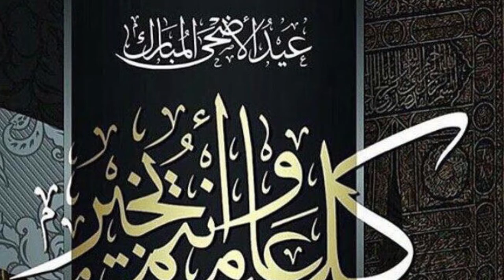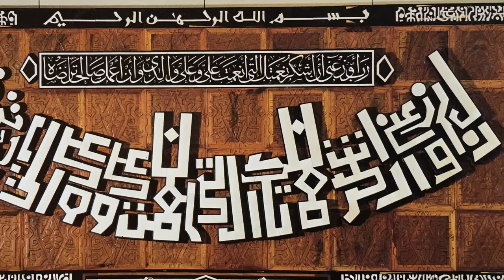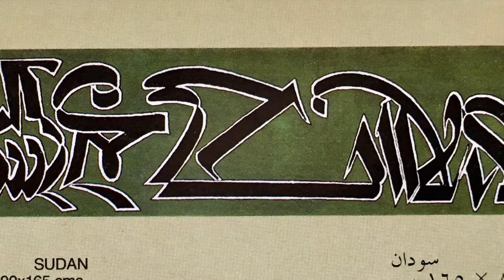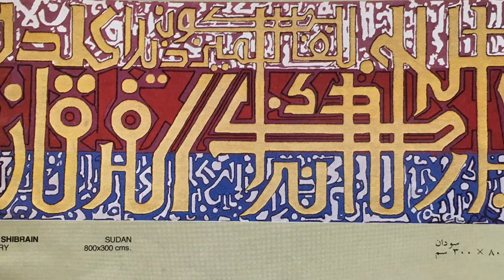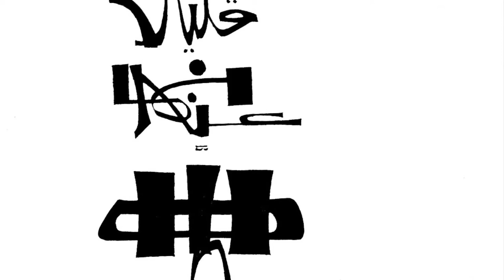Islamic Art @drabdelmoneim روعة ألفن الإسلامي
Islamic Art through centuries has been very rich and outstanding in its identity for its very beautiful unique styles in illustrations, Caligraphy, architecture, sculpture , textiles, painting, nterior and exterior designs